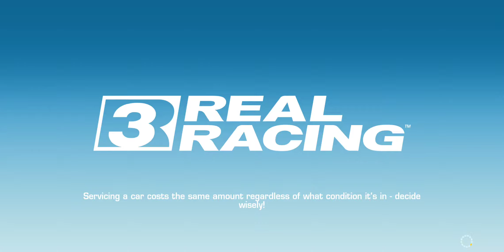Real Racing 3 Road Collection: LEGEND / Cutting Edge Tier 17 (PR 143.0)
[Series]
Career: LEGEND / Cutting Edge
Cars: 2016 McLaren MP4-X
Rewards: 82 gold (10/16/22/34), R$82,000 (10,000/16,000/22,000/34,000)
Location: LEGEND
Unlocks from: 31 Trophies in Campionato Scuderia Ferrari
Maximum Required PR: 144.0

[Car]
2016 McLaren MP4-X
Performance Rating: 130.3 → 145.2
Service Wait Time: 4 hours
Cost: 1,200 Gold
Featured in 2 Series: Cutting Edge (LEGEND), McLaren MP4-X (EXCLUSIVE SERIES)
R$ (R$1,156,500) only PR (8/28): 134.7
Full Upgrade Cost: 1,565 Gold + R$6,792,400